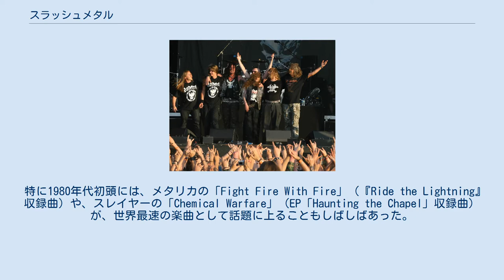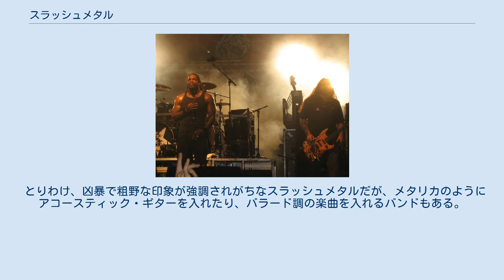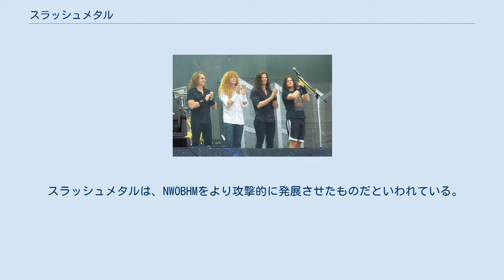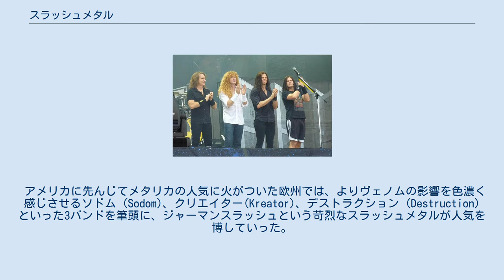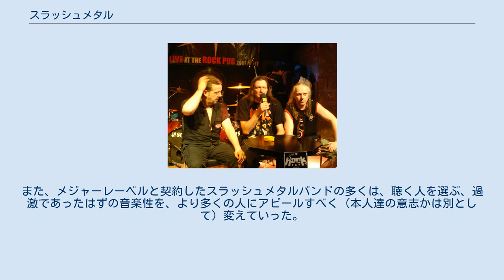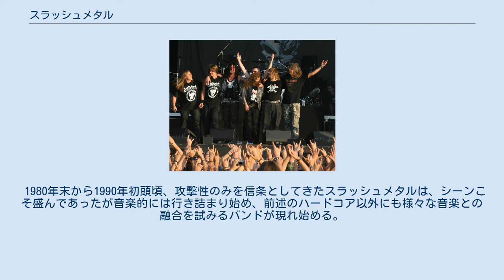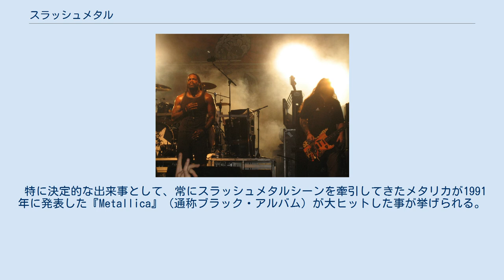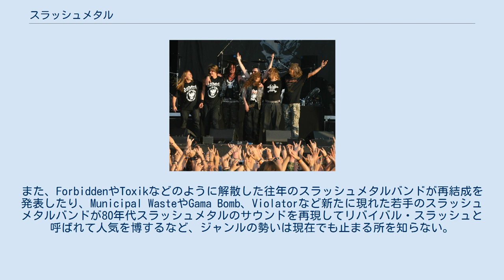スラッシュメタル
スラッシュメタル (Thrash Metal) は、音楽のジャンルの一つ。
従来のヘヴィメタルにハードコアの過激さを加えた音楽形態を指す。
Thrash とは「鞭打つ」という意味である。
スピードメタルとの定義の違いは曖昧である。
 NWOBHMとハードコア・パンクの私生児ともいえる音楽性で、ギターソロよりもギターリフに重きを置き、スピード感を重視した楽曲が多い。
 特に1980年代初頭には、メタリカの「Fight Fire With Fire」（『Ride the Lightning』収録曲）や、スレイヤーの「Chemical Warfare」（EP「Haunting the Chapel」収録曲）が、世界最速の楽曲として話題に上ることもしばしばあった。
 それまでのHR/HMといえば、バンドの花形はリードギタリストであり、ギターソロの速弾きこそ最大の見せ場であった。
対して、スラッシュメタルは速弾きこそあれど、楽曲の中心はギターリフであり、高速なもの、複雑なもの等、様々なギターリフを開発していった。
ただし、速さのみを追求していたわけではなく、スピード感を際立たせるため、1曲の中、あるいはアルバムを通して緩急をつけるなどの工夫もされていた。
 とりわけ、凶暴で粗野な印象が強調されがちなスラッシュメタルだが、メタリカのようにアコースティック・ギターを入れたり、バラード調の楽曲を入れるバンドもある。
 ヴォーカルに関しては、音程をあまり重視しない、叫び声やハードコア風のがなり声のようなスタイルが多い。
一方で、ハイトーンで伸びやかにメロディを歌うヴォーカリストもいる。
曲と同様に歌詞の進行もめまぐるしく、母語話者でも聴き取れないほど速いことさえある。
特に、スレイヤーのヴォーカルの速さは、ラッパーたちにカルチャーショックを与えたといわれている。
 ドラムも例に漏れず速く、手数も多い。
BPM200以上でバスドラムを16分で打ったり、バスドラムとスネアを高速の8分で交互に叩く、いわゆる「スラッシュビート」が特徴。
スレイヤーのデイブ・ロンバードやアンスラックス、SODのチャーリー・ベナンテ、ダーク・エンジェルやテスタメント、デスのジーン・ホグラン等の名手がいる。
 スラッシュメタルは、NWOBHMをより攻撃的に発展させたものだといわれている。
また、ヘヴィ・メタルに止まらず、ディスチャージなどのハードコア・パンク・バンド、キリング・ジョークなどのポスト・パンク・バンドの影響も大きかったといわれている。
 スラッシュメタルの誕生に関しては諸説あるが、メタリカが「Hit The Lights」をコンピレーションアルバム『Metal Massacre』(1981年)に提供したのを始まりとする意見が多い。
しかし、この頃のメタリカは過激なNWOBHMの域を出ておらず、ヴォーカルスタイルもダイアモンド・ヘッドのシンガー、シーン・ハリスを多分に意識した歌唱法であった。
 メタリカの誕生とほぼ同時期に、ニューヨークではアンスラックス、ロサンゼルスではスレイヤーが活動開始し、アンダーグラウンドシーンに於いて人気を獲得していった。
 メタリカを解雇されたギタリストのデイヴ・ムステインは、ロサンゼルスでメガデスを結成した。
 また、1980年代初頭のサンフランシスコ・ベイエリアには、メタリカのギタリストのカーク・ハメットがメタリカ加入前に結成したエクソダスや、レガシー（後のテスタメント）といった、スラッシュメタル黎明期を支えたバンドが多くいた。
これらのバンドは「ベイエリア・クランチ」といわれる、ザクザクとしたギターサウンドを特徴としていた。
 LAメタルが興隆を誇っていたロサンゼルスでは、ショーアップされたヘヴィ・メタルが盛んであったが、サンフランシスコ・ベイエリアでは、より無駄な装飾を廃した過激な音楽の人気が出始めていた。
後にメタリカも拠点をサンフランシスコに移し、人気を確立していった。
 アメリカに先んじてメタリカの人気に火がついた欧州では、よりヴェノムの影響を色濃く感じさせるソドム (Sodom)、クリエイター(Kreator)、デストラクション (Destruction) といった3バンドを筆頭に、ジャーマンスラッシュという苛烈なスラッシュメタルが人気を博していった。
 1985年に、アンスラックス等のメンバーらによって結成された、サイドプロジェクトS.O.D.によって、スラッシュメタルとハ...